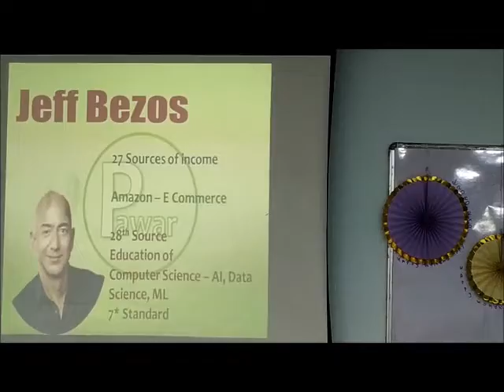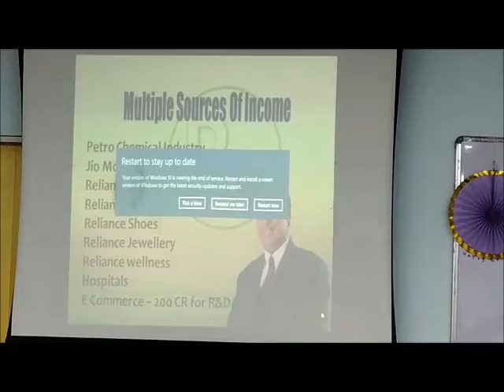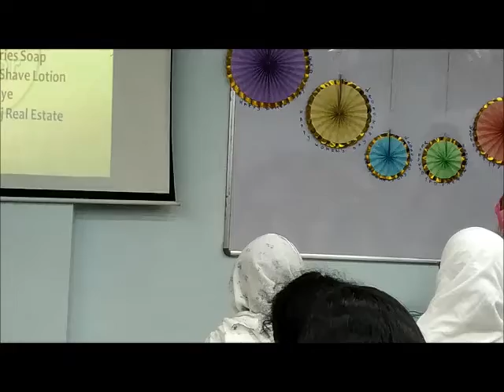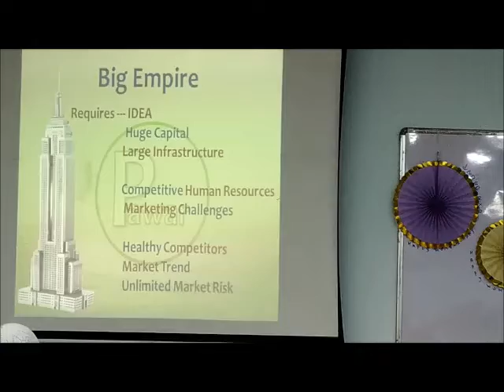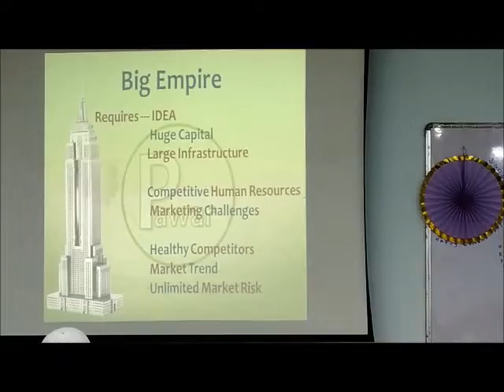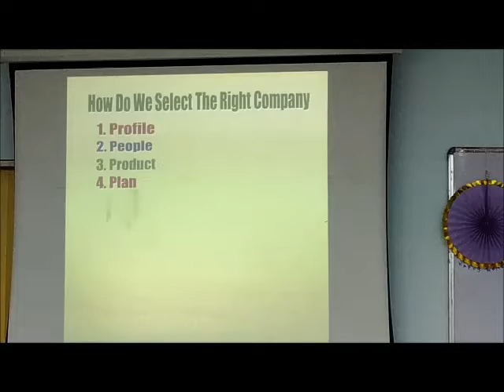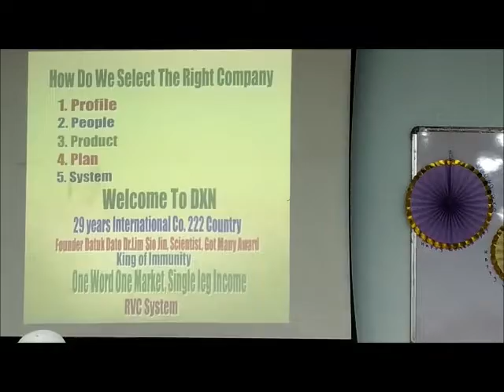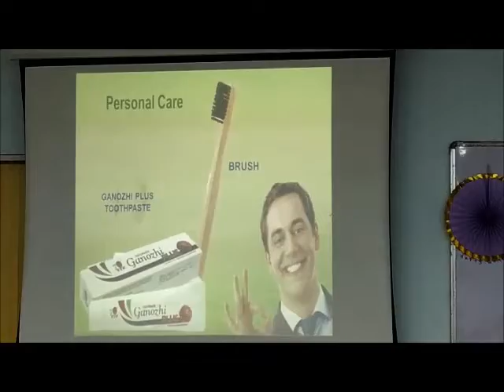Multiple Sources of income a Special Programm on the occasion of International Women's Day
A Special Program for the distributors on the occasion of International Women's Day at the Dadar Branch Office